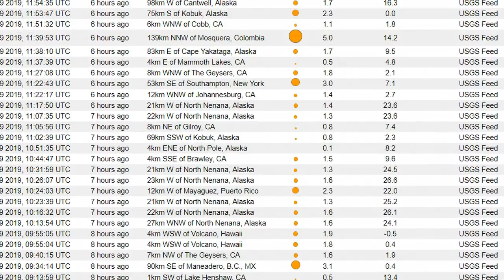Earthquake Strikes Off Coast of New York, Strong M6 6 Hits South Sandwich Island